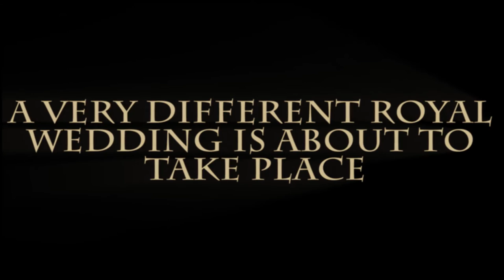Ivona, Princess of Burgundia TRAILER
Trailer made by Bjoern-Ante Angeletaki Roe
with many thanks to David Bartlett

Cast

Queen Margaret -- Alexander Andreou
Chamberlain -- David Bartlett
King Ignatius -- Brendan Jones
Beggar/Chequers -- Nicholas Templer
Prince Philip -- Christopher Hughes/Edward Parkes
Cyprian -- Benjamin Reeves
Simon -- Edward Parkes/Christopher Hughes
Isobel -- Daniel Addis
Ivona -- Bjorn Drori Avraham
1st Aunt -- Sean Stephen Culhane
2nd Aunt -- Matt Garrill
1st Lady -- Christopher Bouyer/Simon Hancock
2nd Lady -- Tom Slatter
Innocent -- Ryan Davies

Director -- Kos Mantzakos
Producer -- Hugo Thurston
Set Design -- Charlotte Randell
Lighting Design -- Gareth Howells
Costume Design -- Josie Martin
Sound Design -- Marianna Roe